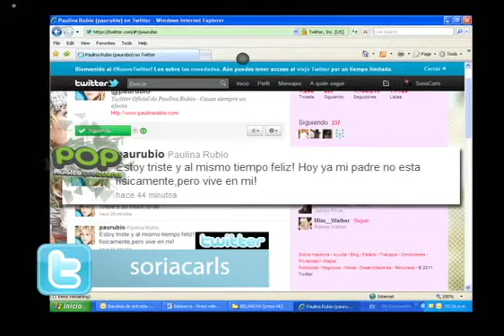TELEVISA JUAREZ Demo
Aqui esta el resultado de muchos locos que nos gusta lo que hacemos. SLDS.